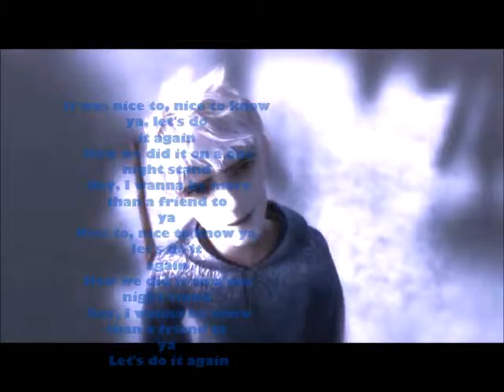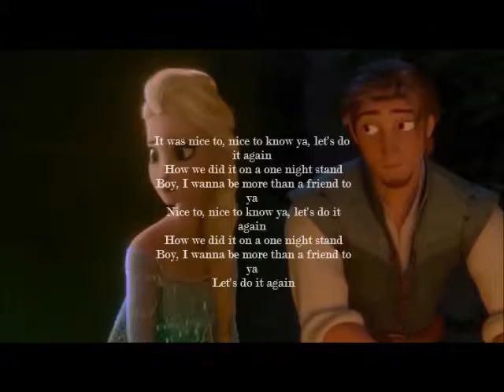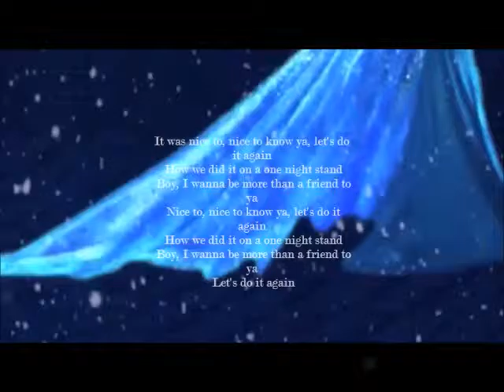jelsa & fyne do it again